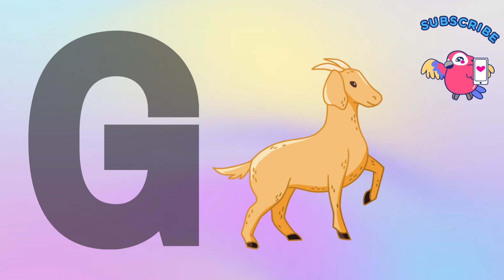a to L ABC complete silent video for kids learning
Join us on a fun and educational adventure as we explore various topics that will captivate young minds. Our videos are carefully crafted to entertain and engage children while also providing valuable learning experiences.

From exciting science experiments and fascinating animal facts to interactive storytelling and creative crafts, there's something for everyone here. We believe in making learning enjoyable, so get ready to have a blast while expanding your knowledge!

Parents can rest assured that our content is safe and appropriate for children of all ages. We prioritize creating a positive and nurturing environment where kids can learn, grow, and have fun.